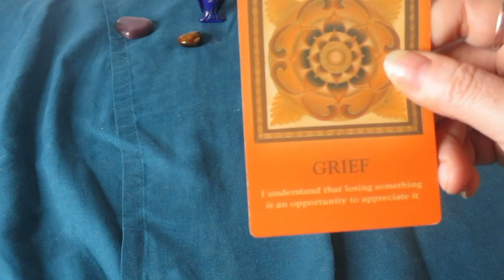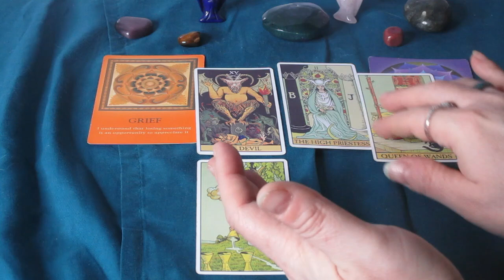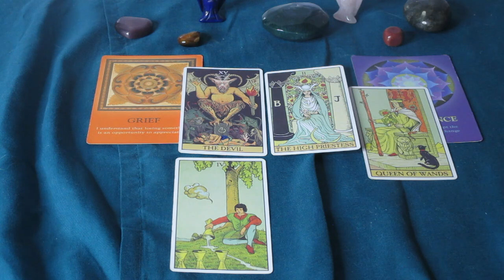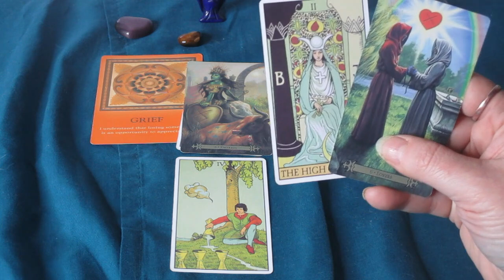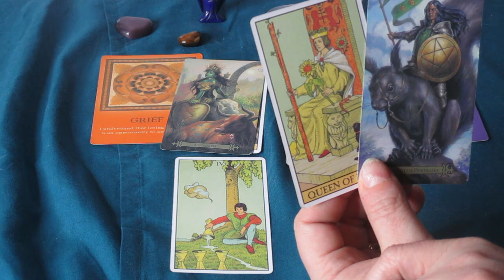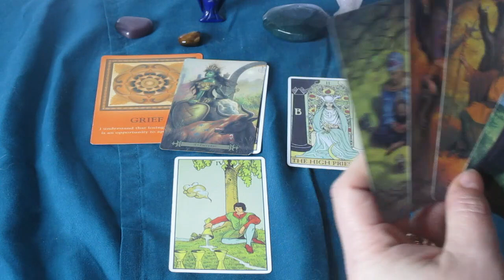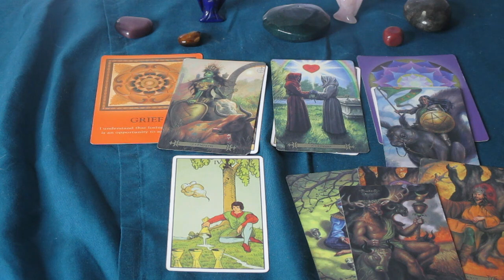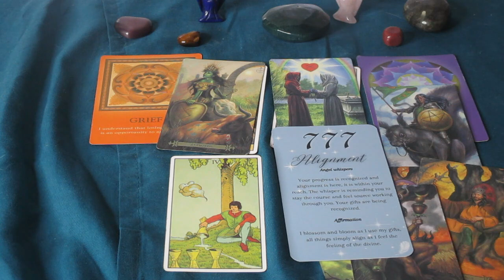♋CANCER ❤ How Do They Feel About You, What to Expect Next ❣ Timeless Tarot Reading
Much love!
~Renee G